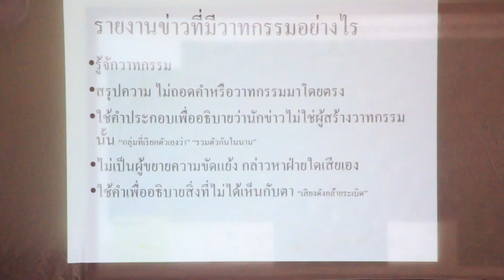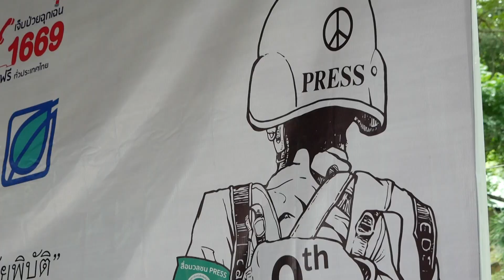Safety Training การอบรมการรายงานข่าวในสถานการณ์ความรุนแรงและภัยพิบัติ รุ่นที่9